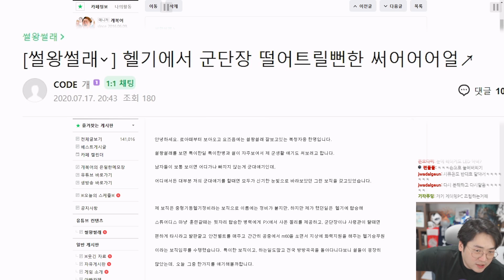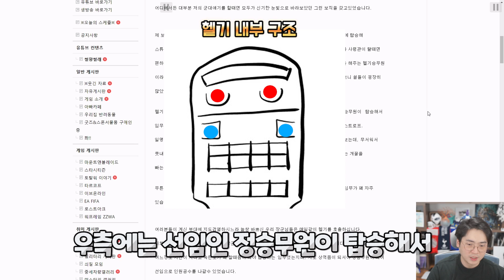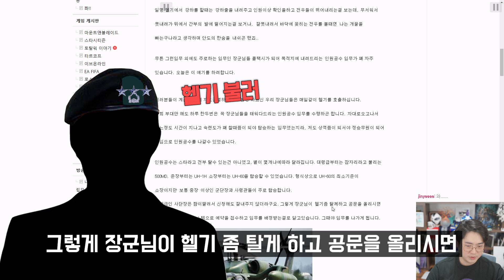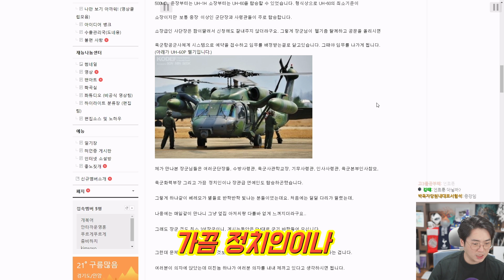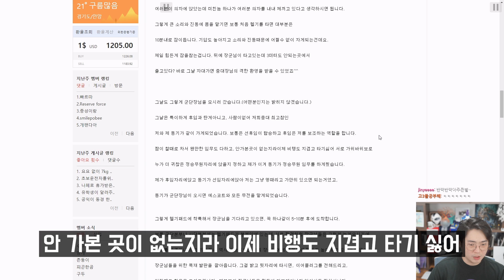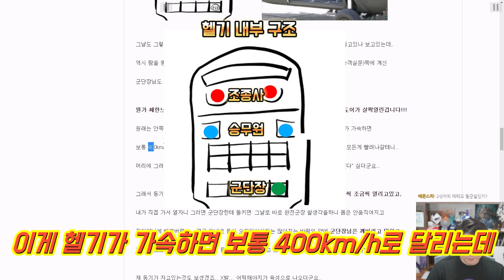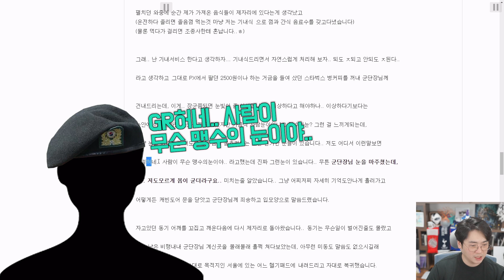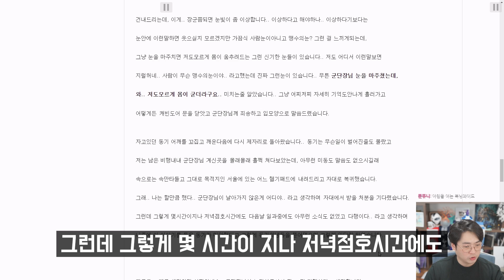헬기에서 군단장 떨어트릴 뻔 한 썰 | 썰왕썰래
▣ 업로드 시간
└매일 오후 7시

※음식은 안됩니다! (일주일에 한번 모아서 발송되기 때문에 음식을 보내면 다 상해서 와요 ㅠ) 썰 개복어썰